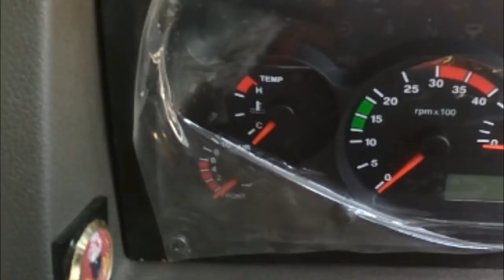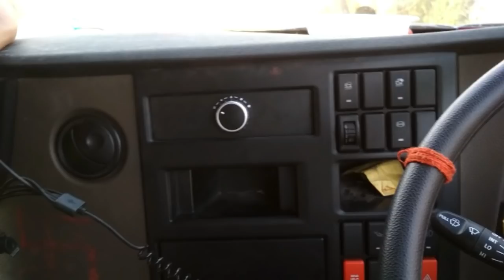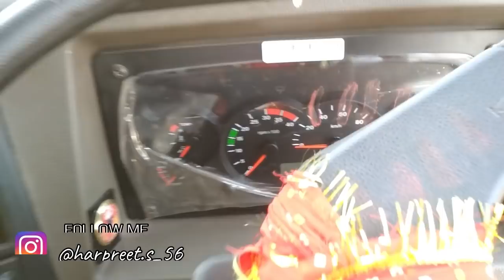TATA SIGNA 4923 REVIEW PRICE AND MILEAGE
In this video i have reviewed TATA SIGNA 4923 which is another well performing truck in the major segment..
PEACE..